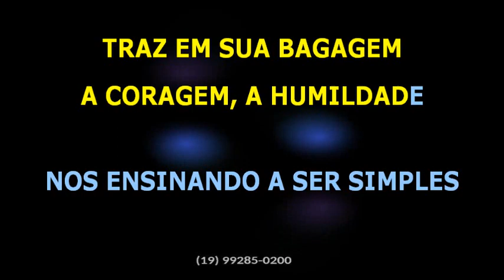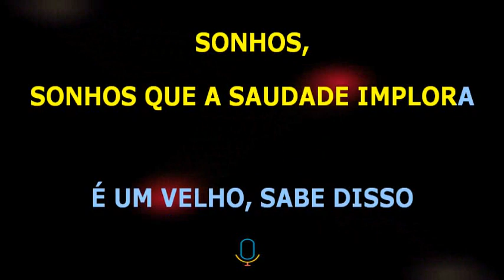Sergio Bianco • Cabelos brancos